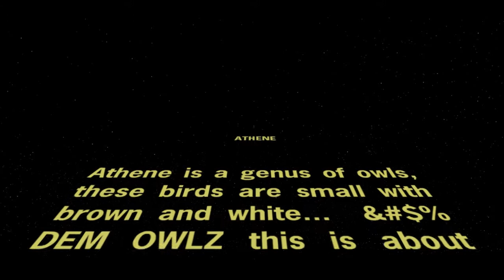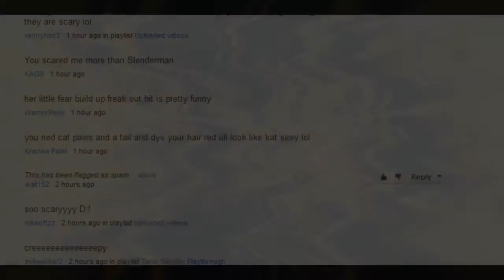The Athene Rises! Promotional Video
This is a promotional video for the BEST GAMER IN THE WORLD!

Hopefully one day I get to be on TTTT... Just wanna say Athene your doing a great job and showcasing a lot of support for the you tube community... and even if your character started as a troll I like how you managed to shed that perception and still have a following being who you are... Your very sincere and really try to help as much as possible be it starving kids in Africa or Internet policy's going astray your an inspiration to all of us that make videos and you show that no matter what keep doing what you love because there is an audience out there for it.

Keep up the great work Athene.